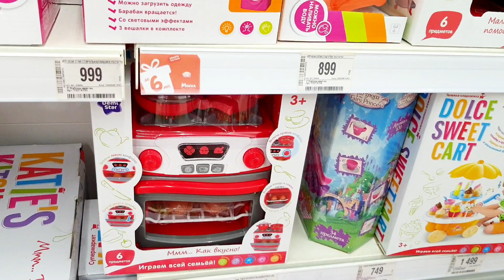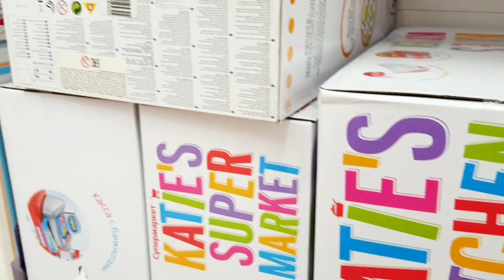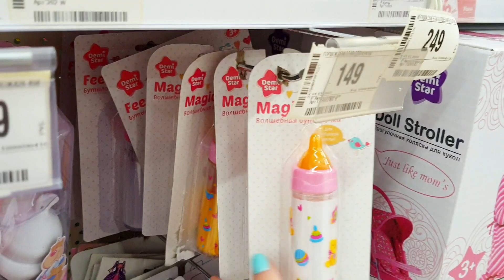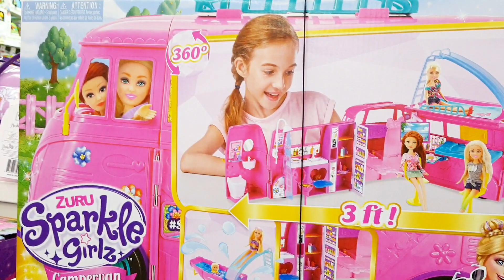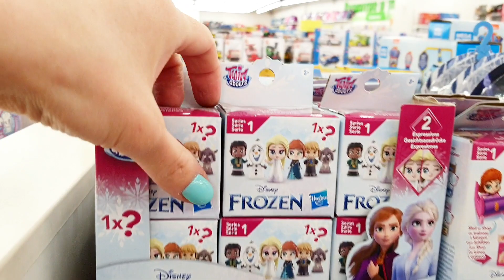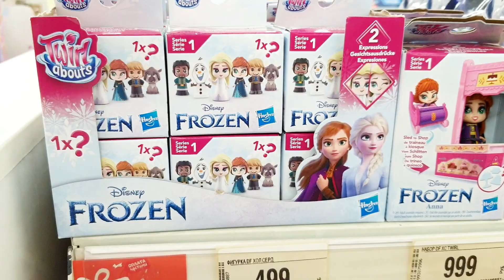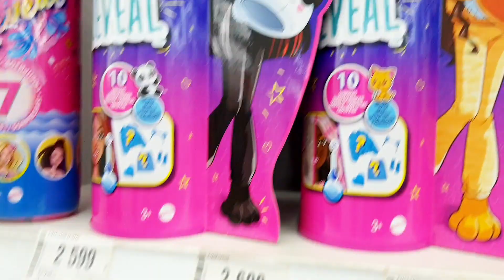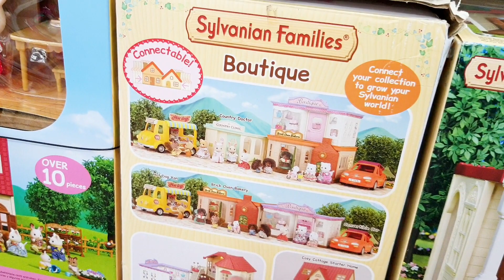9 Minutes Satisfying with Hello Kitty channel | ASMR Shopping Hello Kitty channel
Satisfying with Hello Kitty
Hello Kitty channel

ASMR relax Shopping